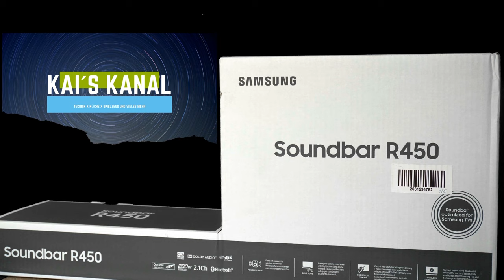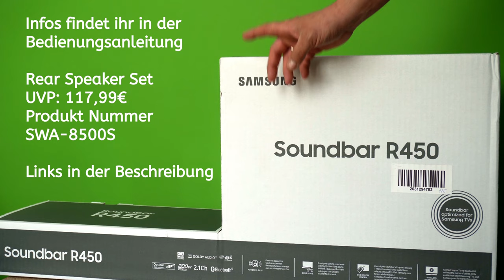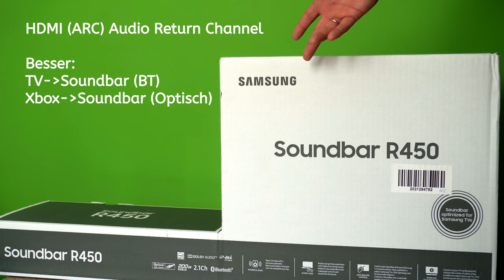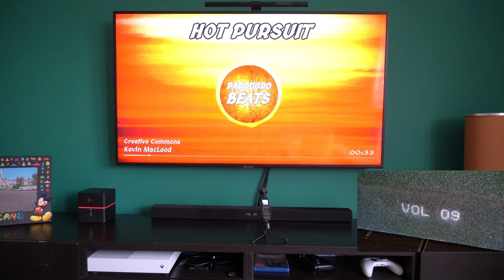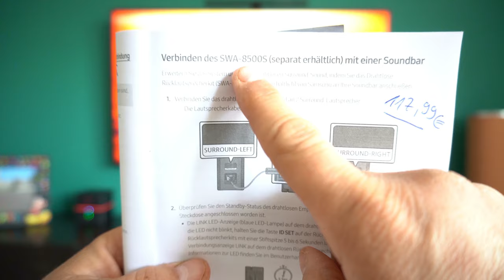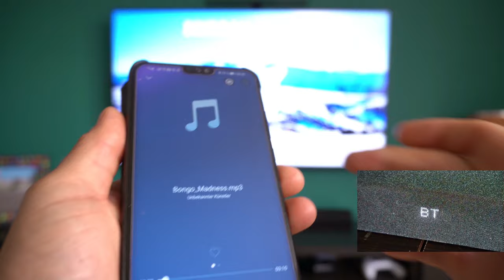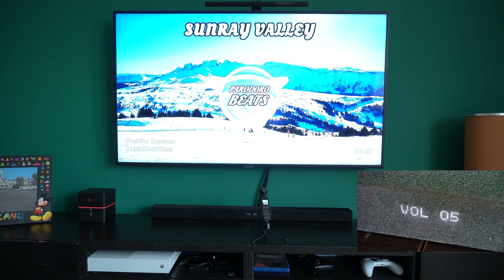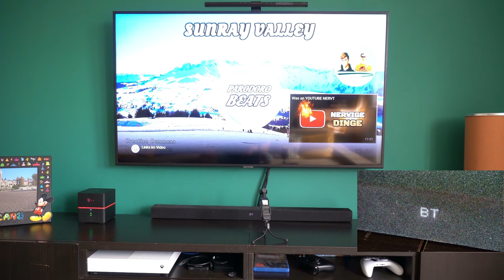Samsung Soundbar HW-R450 2.1 (Review ) Subwoofer kabellos | USB- Audio Jack uvm. (Deutsch)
Ich stelle Euch meine Samsung Soundbar R450 vor. Diese hat einen kabellosen Subwoofer, viele tolle Extras und kann über die zusätzlichen hinteren Lautsprecher zu einem 5.1 System abgeändert werden.

* 👉 Produkt Link Soundbar 134,07€/ Stand 13.5.20 (Amazon)
* 👉 Produkt Link Soundbar 159,00€/ Stand 13.5.20 (Amazon)
* 👉 Produkt Link Lautsprecher Set (Amazon)
* 👉 Mein Samsung TV 55 Zoll (Amazon)
* 👉 HDMI Kabel ARC Fähig (Über 4000! Bewertungen)

Die Samsung R450 Soundbar (HW-R450 2.1) hat für mich ein sehr gutes Preis- Leistung´s Verhältnis. Man bekommt ein gut verarbeitetes System mit viel Zubehör für unter 200€.
Im Angebot kann man dieses Set für 130€ erwerben, die UVP beträgt 159,99€ und selbst für diesen Preis ist das noch ein Schnäppchen.

Zusätzlich kann man dieses System erweitern, für knapp 120€ bekommt man die hinteren beiden Lautsprecher. Dies werden sehr einfach über ein Bluetooth Modul mit der Soundbar gekoppelt. Wenn die Verbindung genauso gut klappt wie mit dem Subwoofer hat Samsung auch hier alles richtig gemacht.

Fazit:
Einfache Inbetriebnahme, intuitive Fernbedienung und ein leicht zu erlernendes Plug&Play System👍

Viele Grüße
Kai

📌 "Pirates Of The Quarantine von Alexander Nakarada